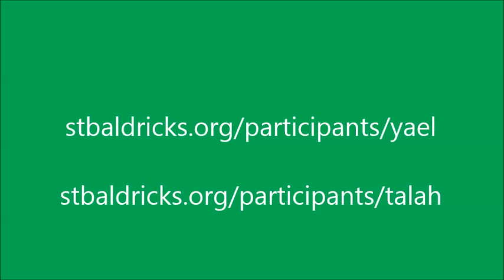Yael and Talah are Shaving Their Heads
Yael and Talah are shaving their heads for St Baldricks on May 13th.
They're going to tell you why.